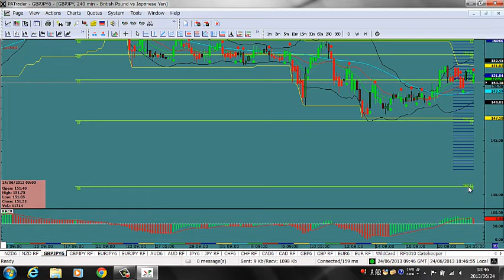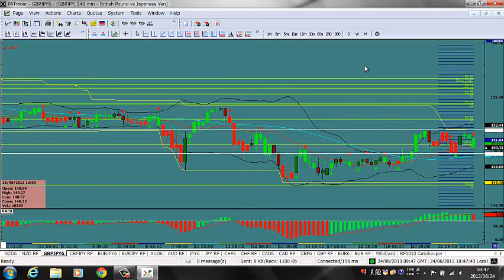2013 6 24の相場